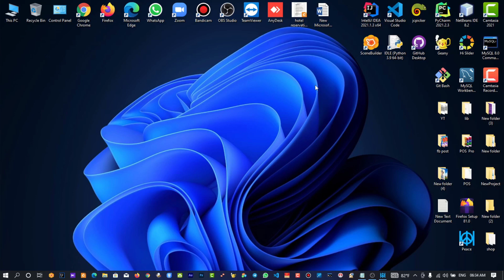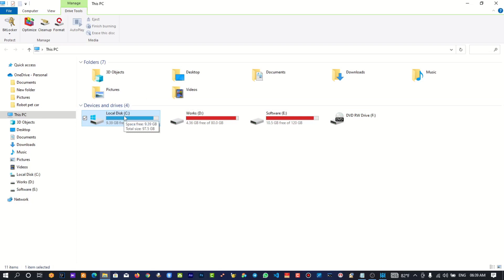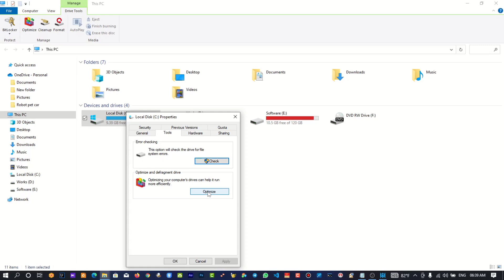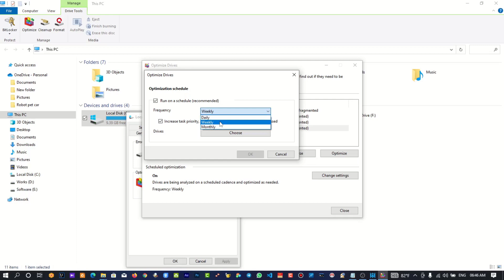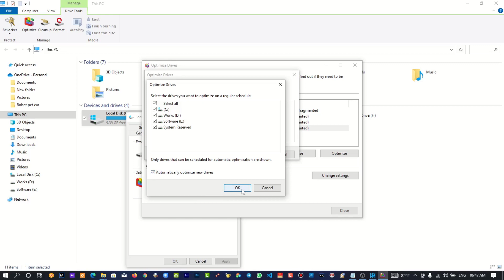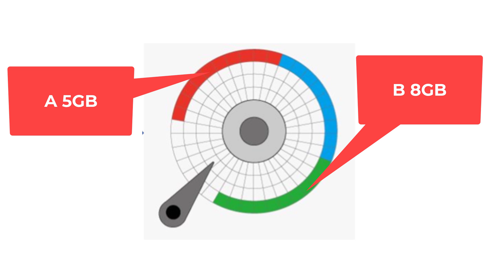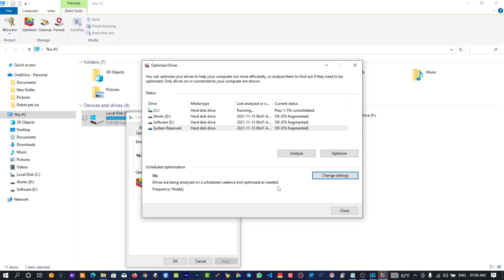Disk Defragmentation & Drive Optimization as Fast As Possible | speed computer | SL Tutorial show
What is defragmentation and why do I need it?

In the maintenance of file systems, defragmentation is a process that reduces the degree of fragmentation. It does this by physically organizing the contents of the mass storage device used to store files into the smallest number of contiguous regions

Defragmentation, also known as “defrag” or “defragging”, is the process of reorganizing the data stored on the hard drive so that related pieces of data are put back together, all lined up in a continuous fashion. You could say that defragmentation is like cleaning house for your Servers or PCs, it picks up all of the pieces of data that are spread across your hard drive and puts them back together again, nice and neat and clean. Defragmentation increases computer performance.

Modern “Defrag”

The most popular “disk defragmenter” of all time is Diskeeper. You simply install Diskeeper® and within minutes Windows systems will be restored to full performance (actually, faster than new!) and will stay that way indefinitely.
With SSDs, virtualization, and the move to the cloud, performance troubles were still creeping into Windows systems and Diskeeper’s sibling software solutions were born: SSDkeeper® and V-locity®.

Evolving even further to boost performance for today’s most modern computer systems, Condusiv developed DymaxIO™ fast data performance software that automatically detects and adapts to its operating environment for always-fast Windows performance.

How Fragmentation Occurs

Disk fragmentation occurs when a file is broken up into pieces to fit on the disk. Because files are constantly being written, deleted and resized, fragmentation is a natural occurrence. When a file is spread out over several locations, it takes longer to read and write. But the effects of fragmentation are far more widespread.

Performance & Reliability Gains from Eliminating Fragmentation:

Better application performance
Reduced timeouts and crashes
Shorter backups
Faster data transfer rates
Increased throughput
Reduced latency
Extended hardware lifecycle
Increased VM density
Overall faster Server & PC speeds
Faster boot-up times
Faster anti-virus scans
Faster internet browsing speeds
Faster read & write times
Increased system stability
Reduced PC slows, lags & crashes
Reduced unnecessary I/O activity
Reduced file corruption and data loss
Lower power consumption and energy costs
Lower cloud compute costs
how to speed up your pc windows 10 2021
defrag windows 10
defrag command windows 10
defragmentation software
best free defrag software
smart defrag
disk defragmenter windows 7
auslogics disk defrag

how to clean up computer to run faster windows 10
speed up windows 10 software
how to speed up laptop
how to make windows 10 faster 2020
how to speed up windows 10 with command prompt
speed up boot time windows 10
run commands to speed up computer
how to speed up computer windows 7
speed up computer free
speed up computer windows 10
how to increase cpu speed windows 10